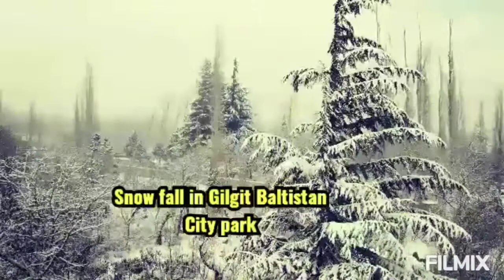Snowfall in Gilgit Baltistan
Snow fall in Gilgit Baltistan City Park Skardu my home town just like merree
capture by: Mehdi photo